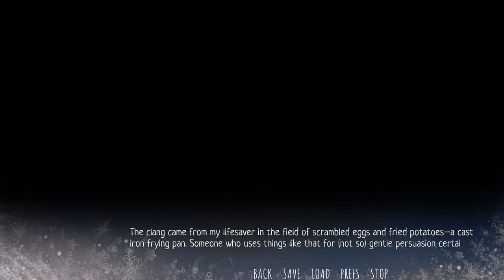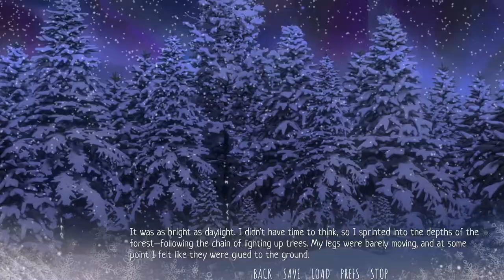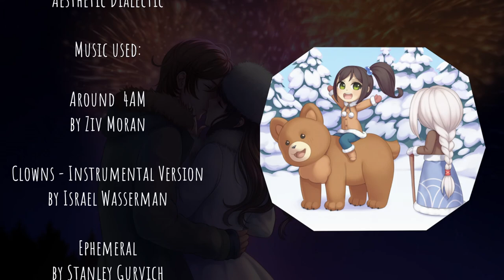Let's Play - Big Dipper, Full Walkthrough